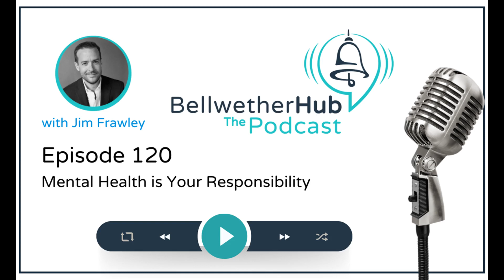Mental Health is Your Responsibility (Ep. 120)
My commentary on my own mental health has been shared before, from my philosophy on it, to my own challenges with dark places and how to respond to massive levels of change. As it’s Mental Health Awareness month, I figured I would add one element to that mix: the reminder that our own mental health is our own responsibility.

Mental health means so many things to so many people that there is no one single solution to solving it, and unsolicited advice on wellness, without your context, doesn’t do anyone any favors.

We have so many things done for us in our life, that we often forget we still have to take action for our own development and wellness. If we wait for other people to step up for us, we will find we don’t get what we really need or want.

More on the podcast - I hope you enjoy it - and, as always, I’m here to chat.